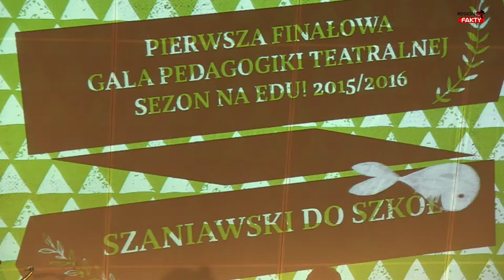Gala "Sezon na EDU!"